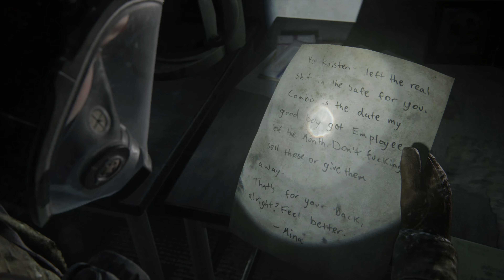The Last of Us Part 2 | Part 3 | PS4 Longplay [HD] 4K 60fps 2160p